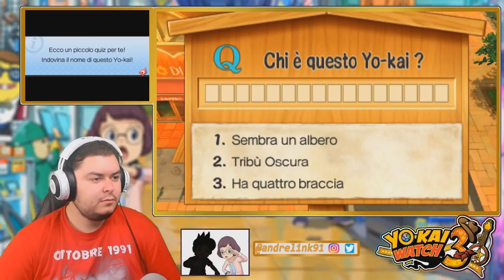MISSIONI, FUSIONI E NUOVI AMICI - YO-KAI WATCH 3 - Episodio 18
Un video calmo e rilassato ci sta sempre in una serie. Domani sfida al Boss Flaudemone.